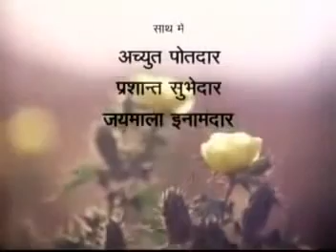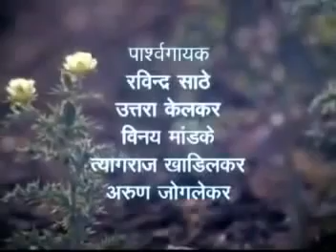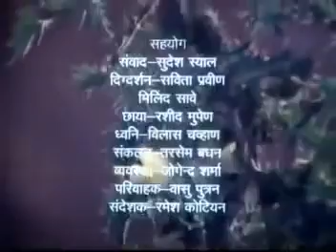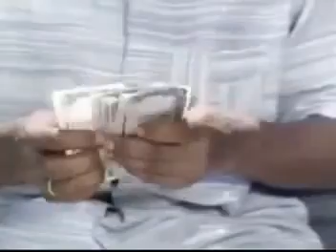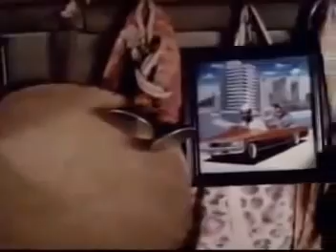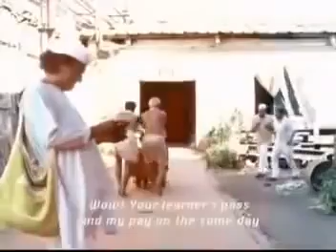Disha hindi movie 1990